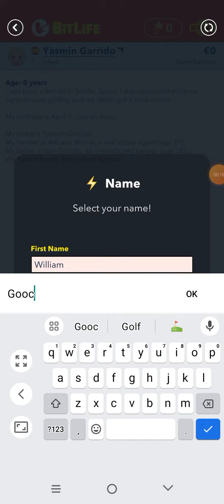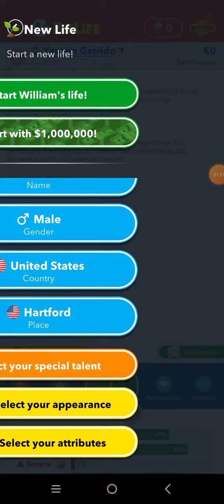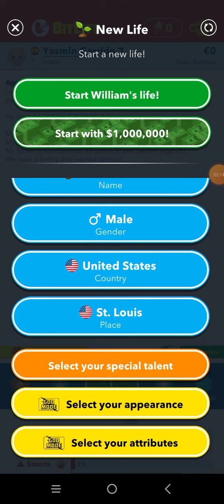A new heirloom.